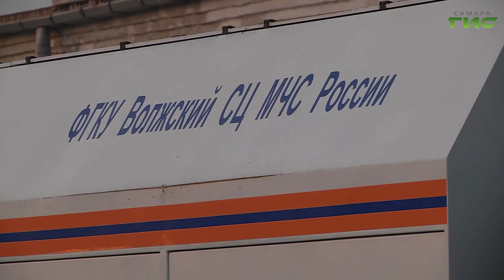Самарские спасатели отправились в Дагестан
Военнослужащие роты радиационной химической и биологической защиты проведут дезинфекцию больниц, школ, детских садов, санаториев, парков и скверов. Сколько человек и техники отправили в республику, выяснила Лариса Шалафаст.